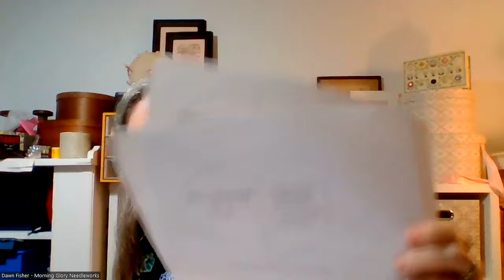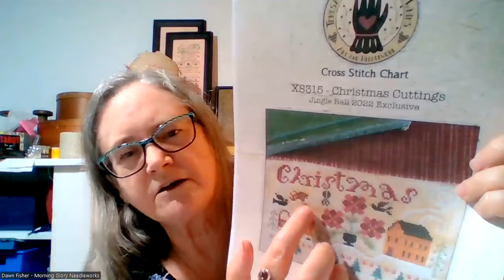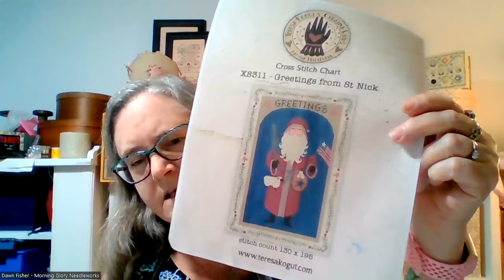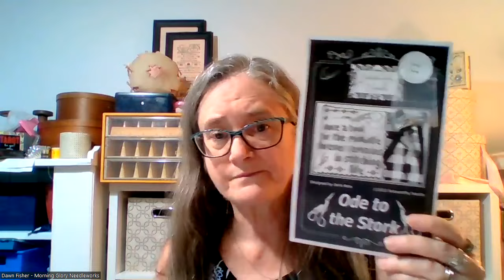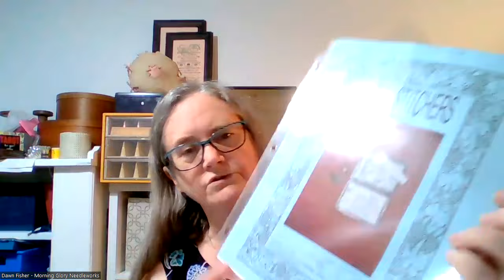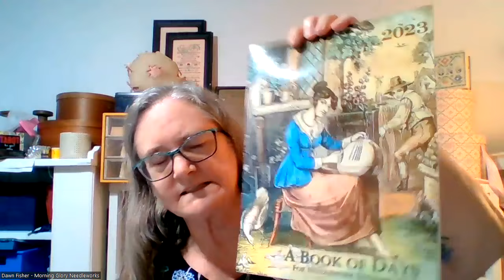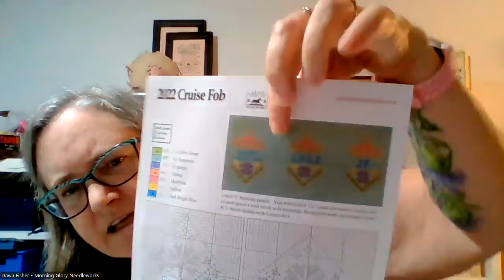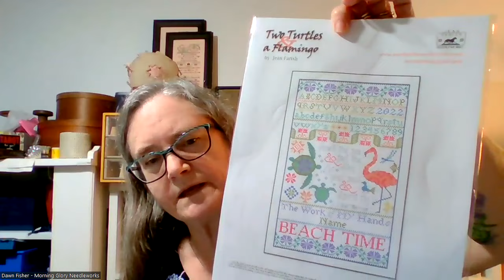FlossTube #24: The Jingle Ball, A Retreat, A Class, Cryptmas Ornaments, & an Antique Sampler – Wow!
Welcome to the 24th FlossTube video for Morning Glory Needleworks! In this FlossTube I share happenings at the Jingle Ball, do a retreat show and tell, talk about a class I am taking, show my latest WIPs – Cryptmas Ornaments, and present my newest antique sampler! I hope you enjoy this video! I look forward to reading your comments!

Chapters
00:00 Intro
02:07 The Jingle Ball
24:49 Retreat Show and Tell
33:18 Upcoming Class
36:10 Cryptmas Ornaments WIP
41:19 Antique Sampler

• A Stitch a Day: A Year in Stitches Facebook SAL group